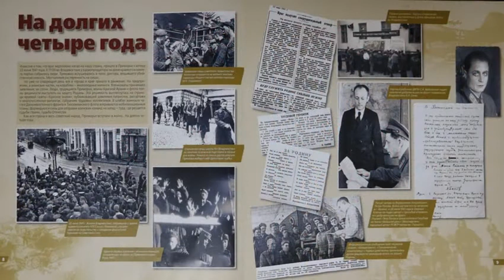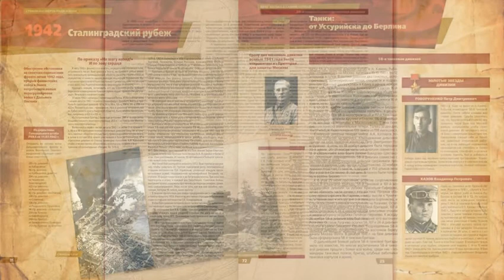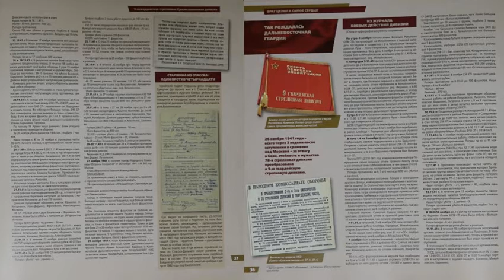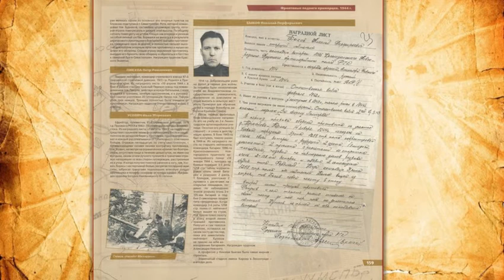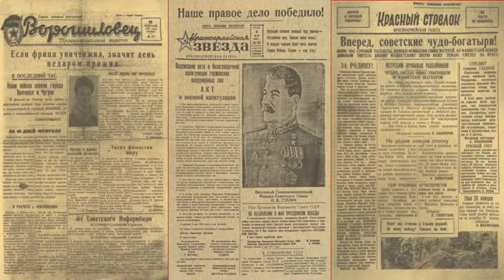Презентация исторического альбома 12+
Главный библиограф ЦГБ Наталья Мечикова представляет презентацию исторического альбома «Сражаясь за Родину. Фронтовые подвиги приморцев в Великой Отечественной войне.1941-1945 гг.», который повествует о героических подвигах приморцев в годы войны.